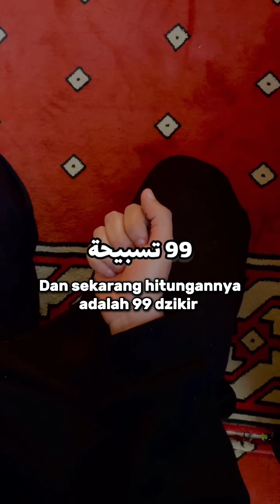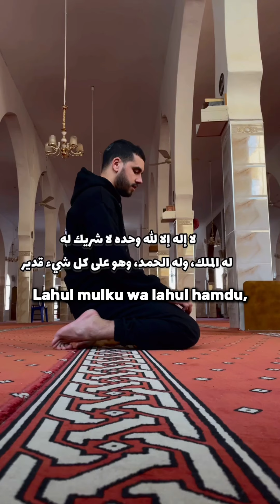cara menghitung DZIKIR setelah sholat yang mudah